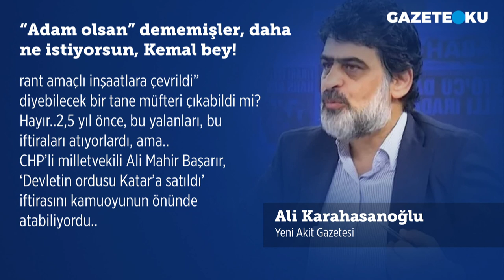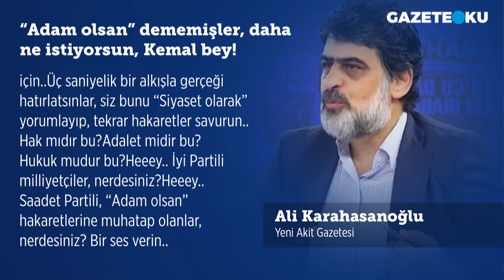''ADAM OLSAN'' DEMEMİŞLER, DAHA NE İSTİYORSUN, KEMAL BEY! ALİ KARAHASANOĞLU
Akit yazarı Ali Karahasanoğlu bugünkü yazısında: Cumhurbaşkanı Tayyip Erdoğan, iki gün önce, Arifiye’de, “Katar katar satıldık” denilen fabrikada.. “Satılan tank palet fabrikasının kapısına kilit vurulacak. Artık üretim yapılmayacak. rant amaçlı olarak betonlaşma yapılacak” denilen fabrikada.. “Katar’ın ilk işi, çalışan işçileri kapının önüne koymak olacak” denilen fabrikada.. Aslında satılan bir şey olmadığını.. Fabrikayı modernize etmek için, ortak alındığını..